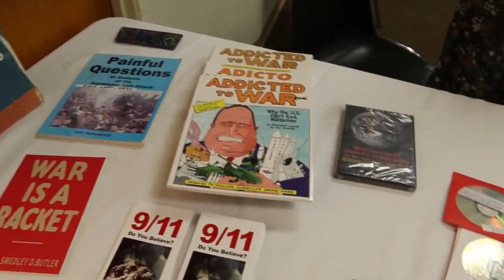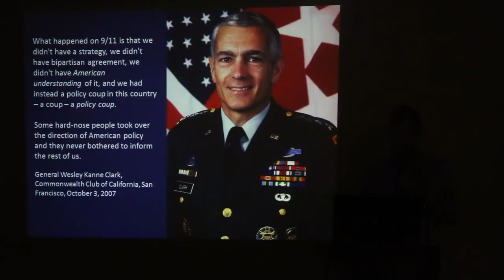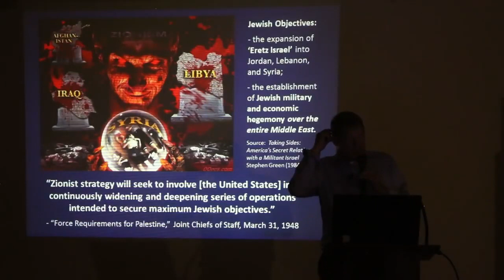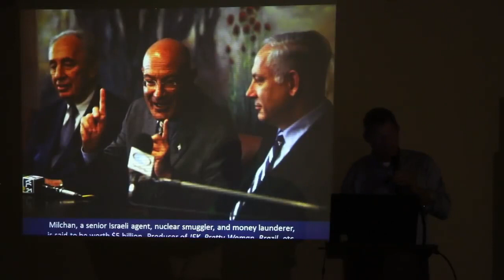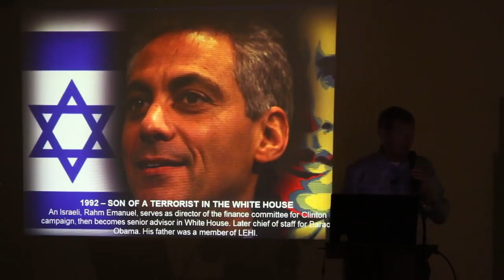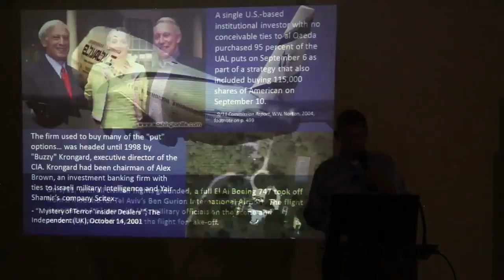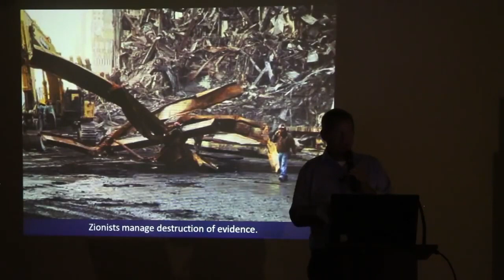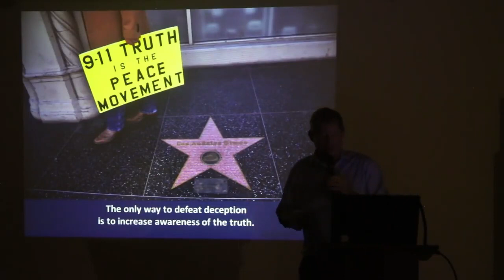9/11 Truth - Chuck Baldwin (Mirrored)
This is for all of the innocent lives that were lost, not just that day and not just in America, but everyone that suffered as a result of this attack against humanity - Because many still don't know the truth about 9/11 and who was really behind it.

Stay Strong - Stay Vigilant - Stay Safe